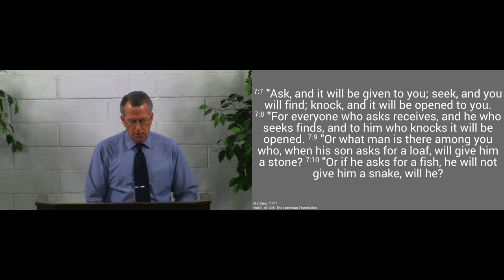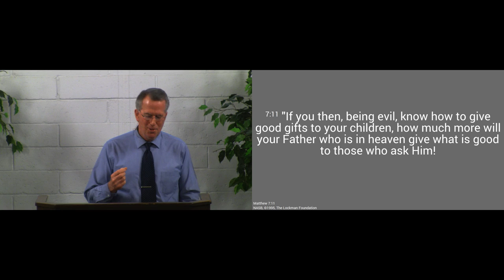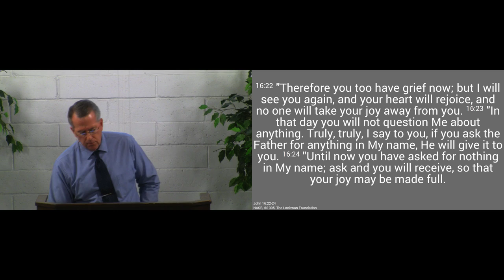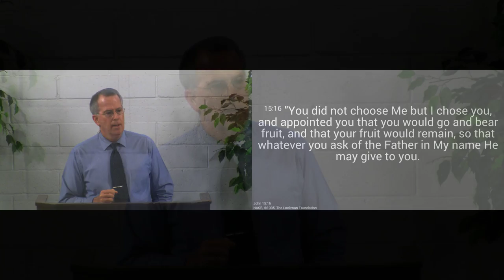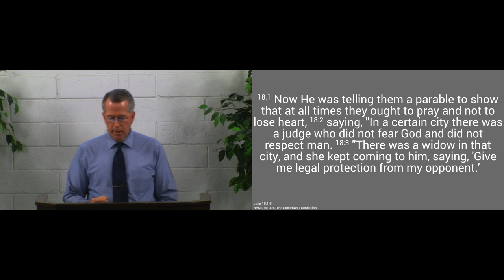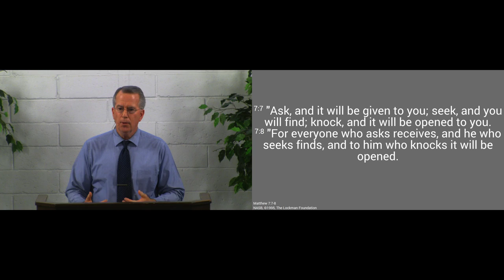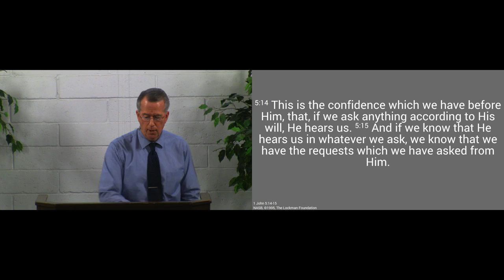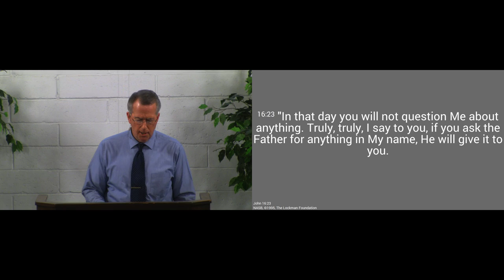171217pm - If You Want to Receive, You Must Ask - Matthew 7:7-11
If we persistently pray for the Lord's blessings, He will certainly hear and answer.